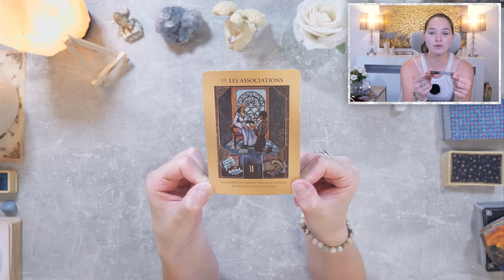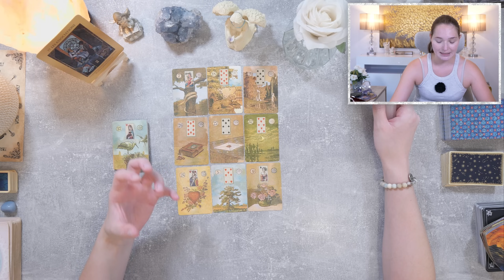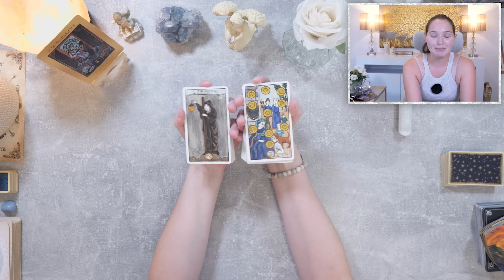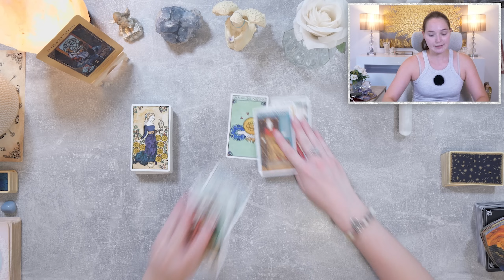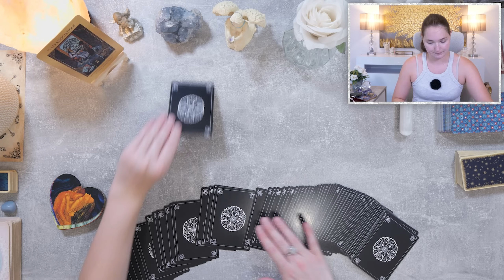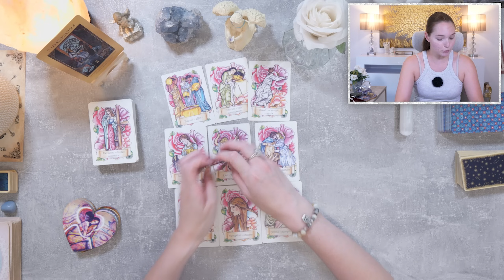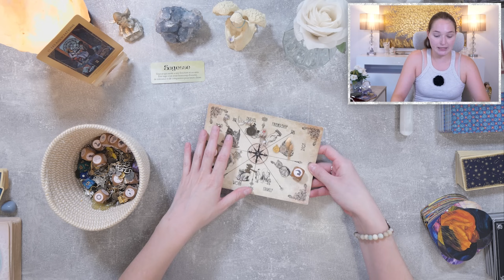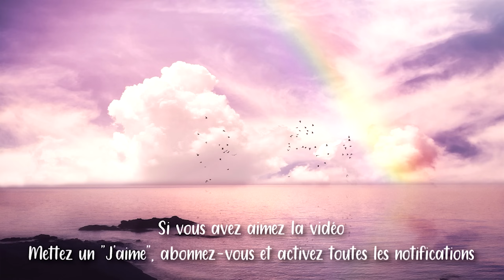💍UN PARTENARIAT, UNE RÉUNION IMPORTANTE ! Tirage du jour - mercredi 31 juillet 2024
🌙JEUX UTILISÉS
▫️L'Oracle de Gaïa
▫️Le Radiant wise spirit tarot
▫️Gilded Rêverie Lenormand
▫️L'Oracle Coup de cœur
▫️Les Anges de l'abondance

• Cette vidéo est une guidance qui permet de connaître les énergies générales du lundi 31 juillet !
• Les tirages abordés recouvrent tous les domaines : sentimental, financier et professionnel, bien-être,...
• Ceci étant une guidance générale, elle peut ne pas parler à tout le monde et tout ne vous est pas forcément destiné. Prenez ce qui résonne en vous.